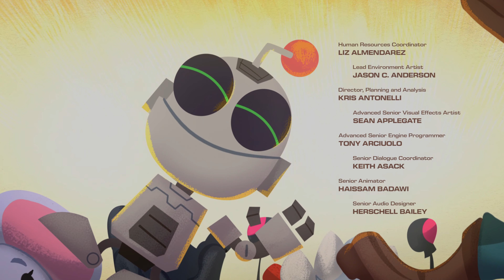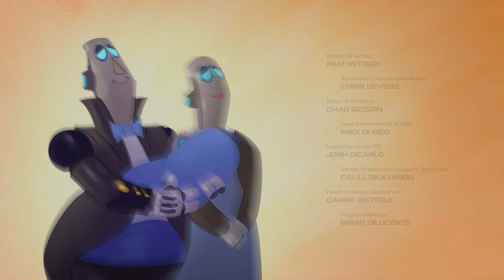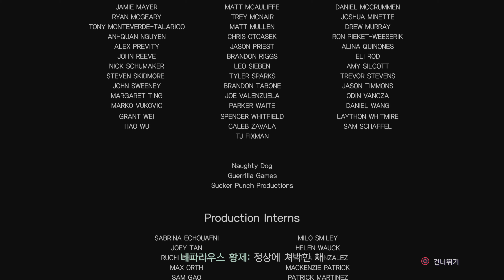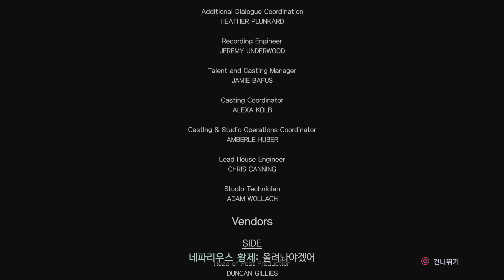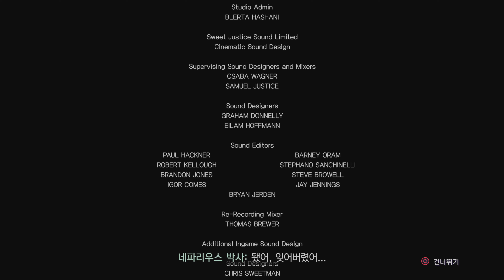Ratchet & Clank Rift Apart 라쳇 & 클랭크 리프트 어파트 PS5 4K HDR #19 END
Ratchet & Clank Rift Apart 라쳇 & 클랭크 리프트 어파트 PS5 4K HDR